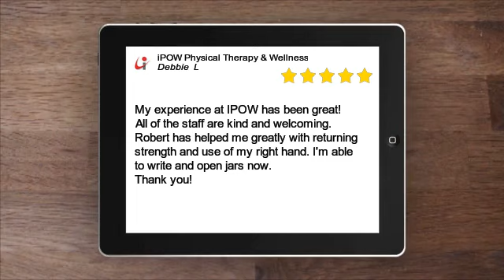iPOW Physical Therapy & Wellness Amazing 5 Star Review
My experience at IPOW has been great!
All of the staff are kind and welcoming. Robert has helped me greatly with returning strength and use of my right hand. I'm able to write and open jars now.